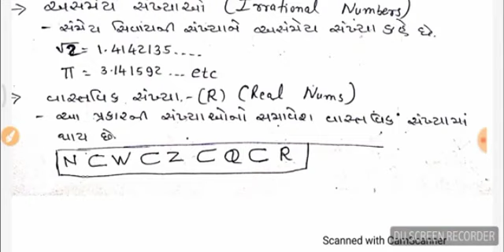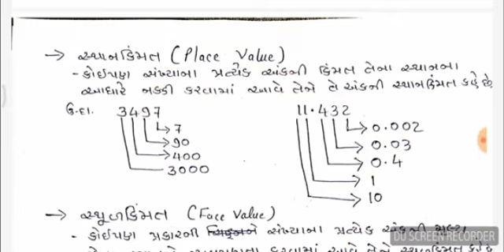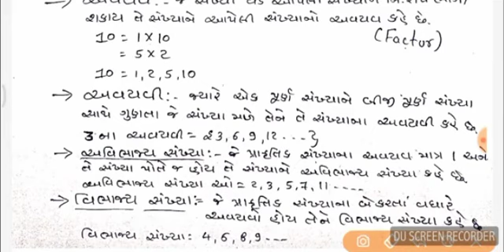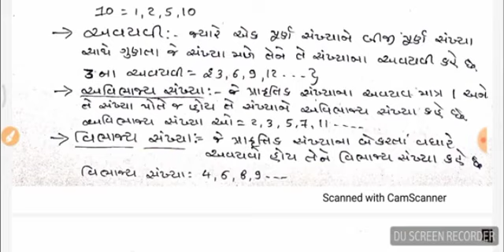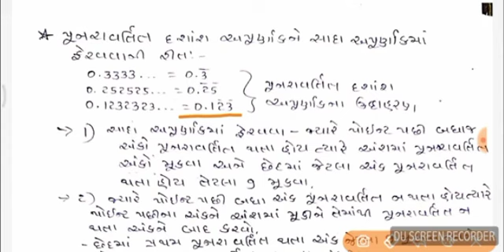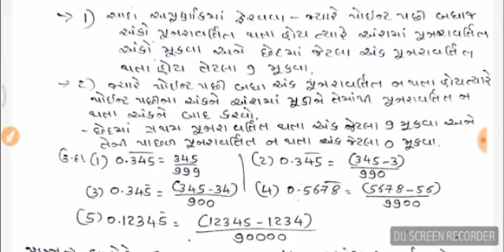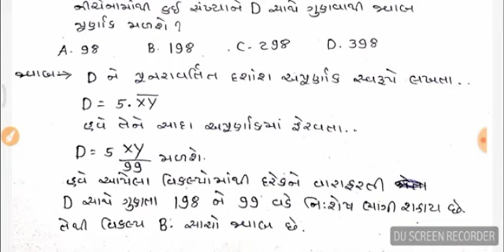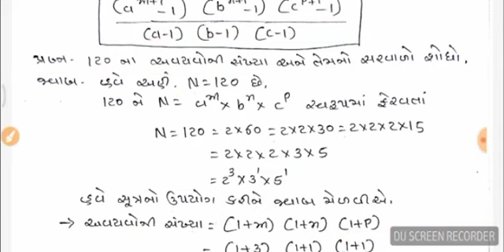ચાલો શીખીએ ગણિત એક દમ zero થી by Dhruvesh Sir Maths for all exam in gujarati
ચાલો શીખીએ ગણિતને એક દમ zero થી by Dhruvesh Sir Maths for all exam in gujarati